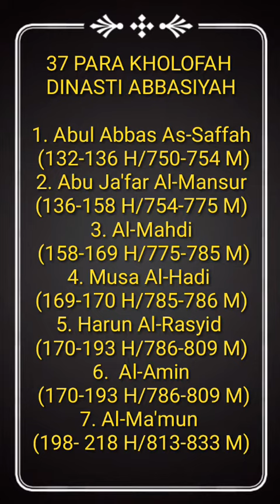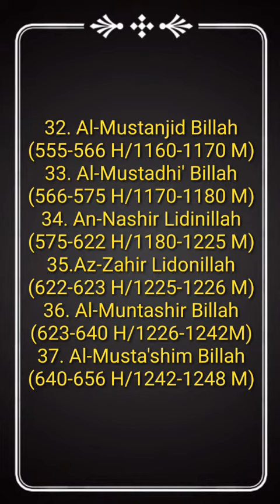Sejarah :Para Khalifah Dinasti Abbasiyah#@jnsnaiza3587